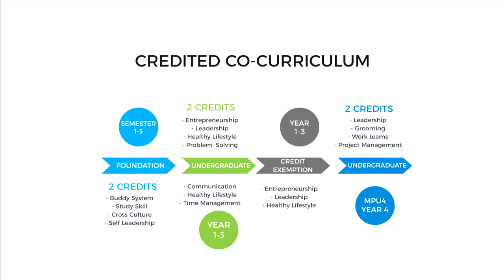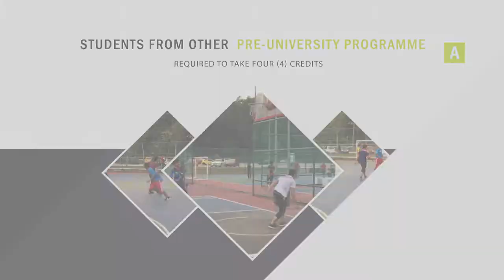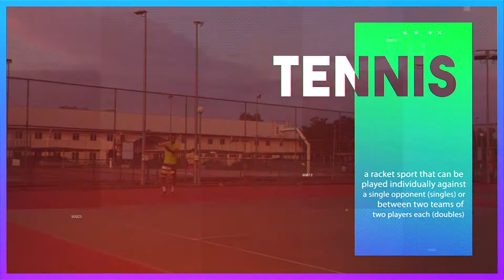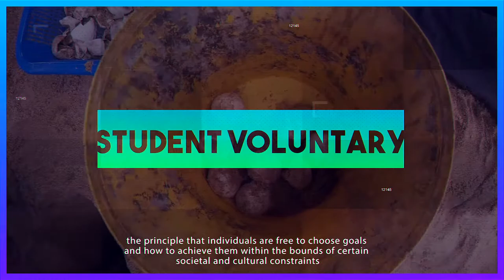UTP Co-curriculum Montage